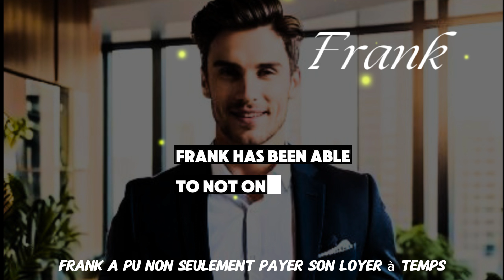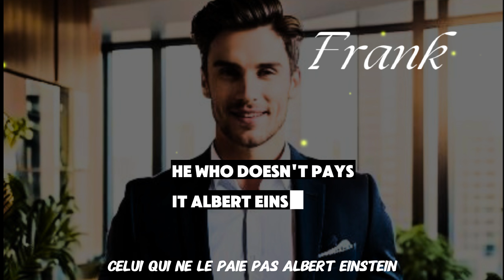How Frank Mastered the Art of Saving and Investment Tips for Rent.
In this enlightening video, we delve into the financial journey of Frank, a remarkable individual who has mastered the art of saving and investing specifically for rent. Discover how Frank transitioned from a carefree spender to a disciplined saver, setting SMART goals that paved the way for his financial success. Learn about the budgeting techniques he employed to ensure he consistently set aside funds for rent, and explore the investment strategies he adopted to secure his future. Join us as we uncover the essential tips and insights that can help anyone achieve financial stability and independence.